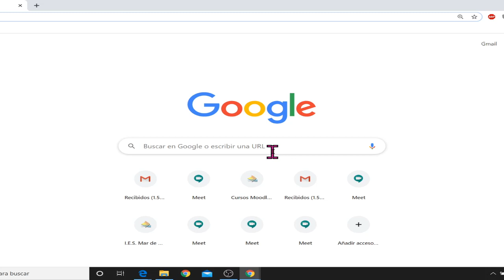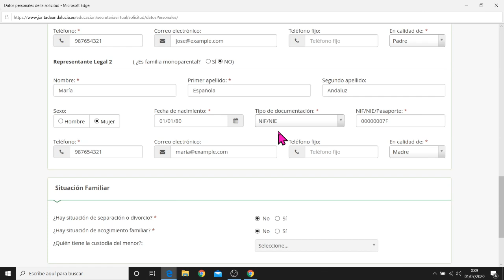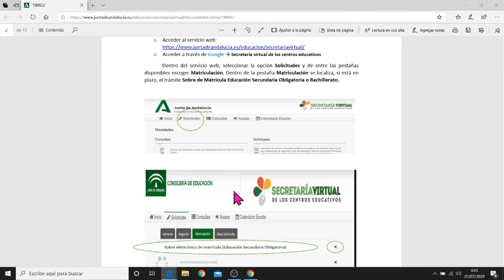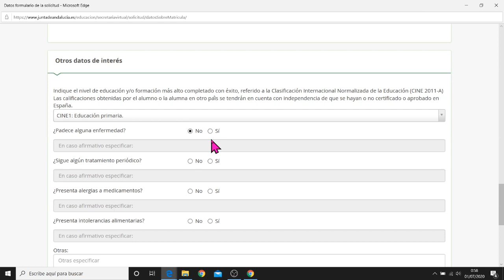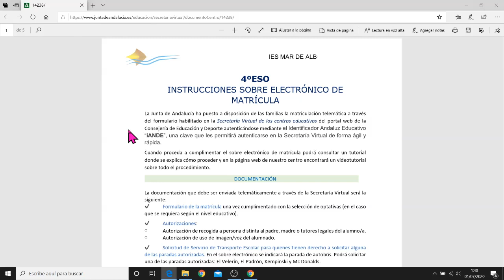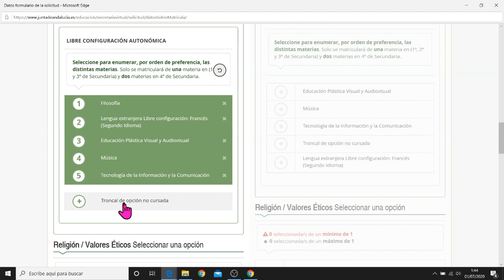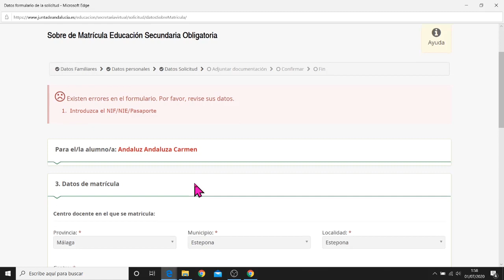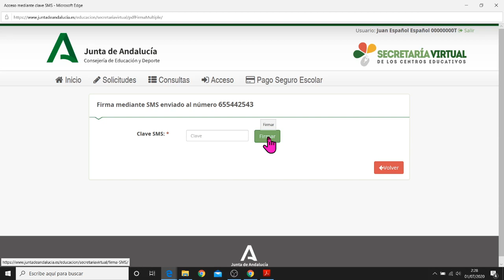VIDEOTUTORIAL SOBRE ELECTRÓNICO DE MATRÍCULA